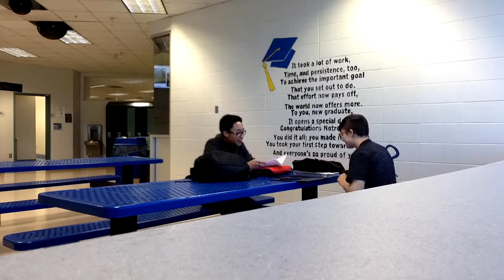VIVX Vlogmas | Day 2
VIVX Gaming